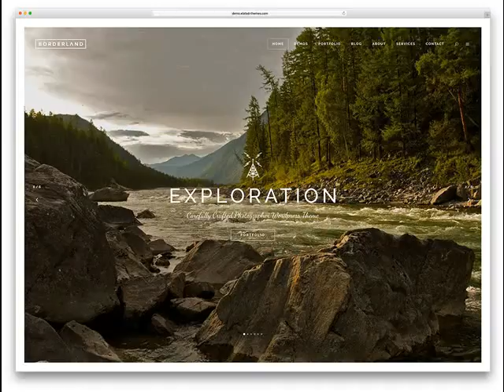Company That Builds Websites In Ashdown AR .mp4